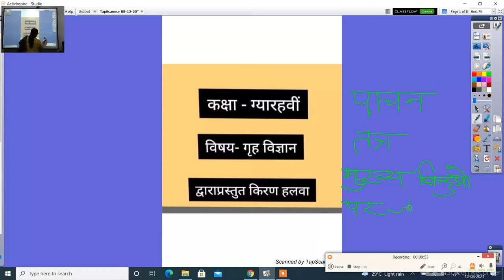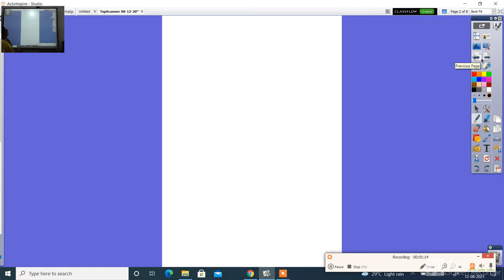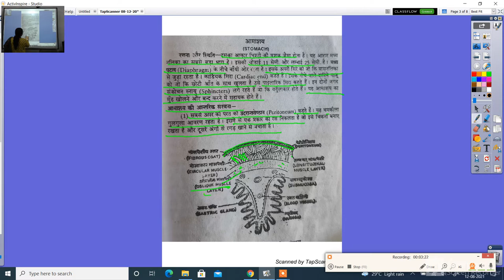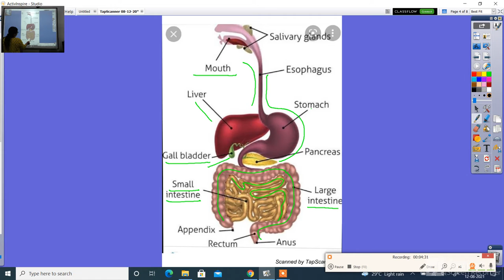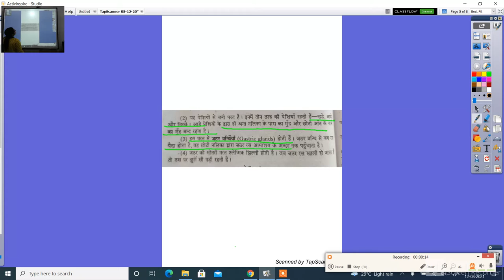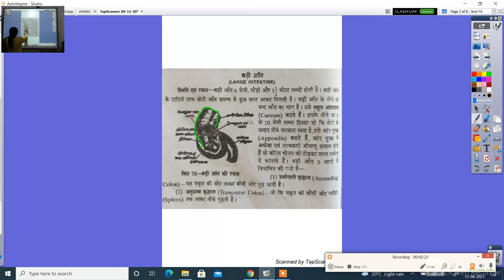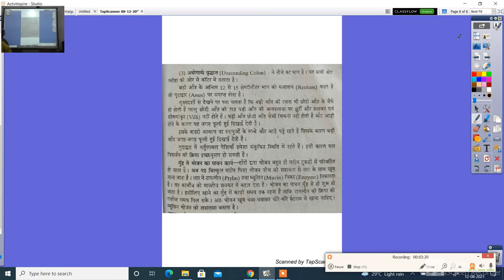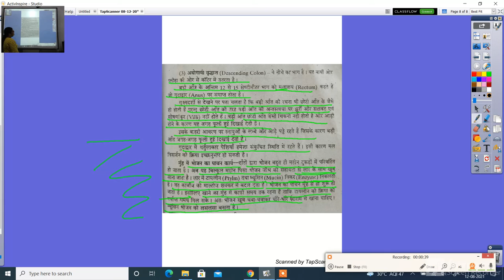होमसाइंस कक्षा 11वीं